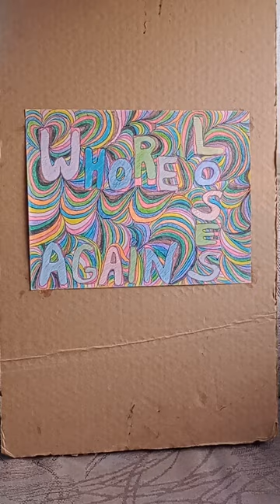BABY YEAH YEAH BABY #1825 IF YOU YOUR GOING TO BE DUMB U GOT TO BE TUFF , ROGER ALAN WADE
Grateful to have you all Home, 144,000!

This is Home. Love has 1 Joy rains 2, eternally, no matter who you are, yes, it's reality. You are Home, with Mother and Father of all Creation, incarnate this life as Amy Carlson, Jason Castillo, for all Creation, with all Creation as all Creation

Your family is so proud of all of you, for your light has guided you Home

Now, let's do it! Let's make a difference, let's be the difference, let's be dared!

With every YES, a KNOW will be turned on. Thank you all, we are ONE and beyond

Walk with creation's parents to our highest potential

Real recognizes real

Make abundance happen for all creation when we actively participate directly with truth = Mother Father of all creation